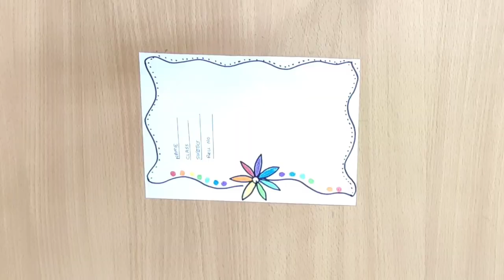Border design for project | Easy border design | Designs for front page | paper design